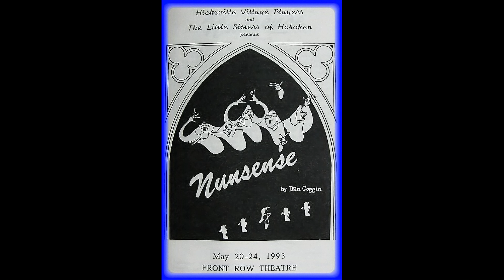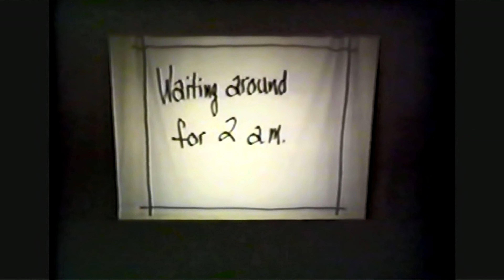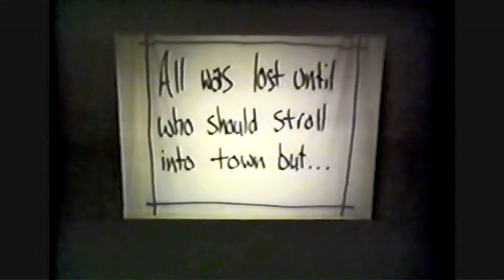"Nunsense"(May 23, 1993)(Classic in 4k)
*The classic award winning Hicksville Village Players Production, "Nunsense".

Brent Blalock (Director)
Sonya Herber as "Sister Mary Felicity"
Lila Wittig (Costumer)
Marianne Cottrell (Pianist)
Doug Bowers (Percussion)
Staged at the Front Row Theater, Hicksville, Ohio